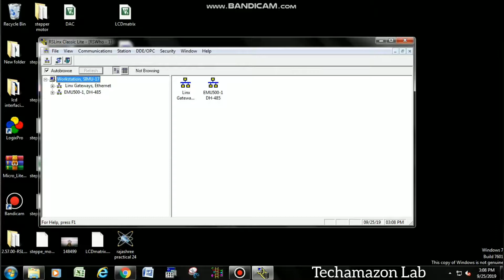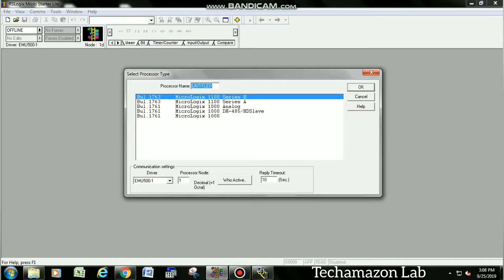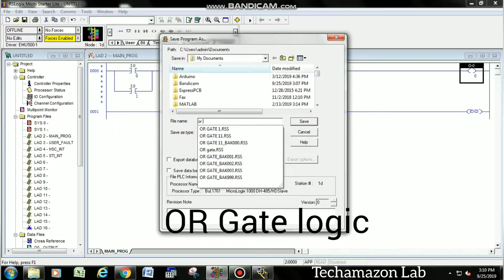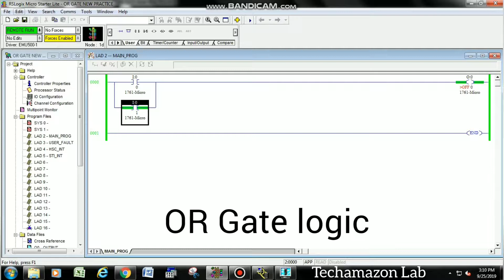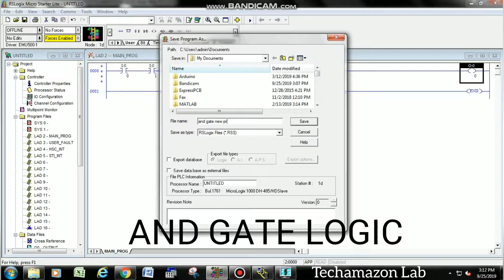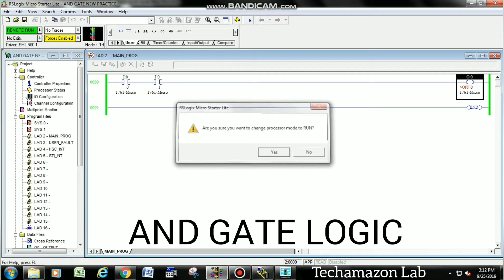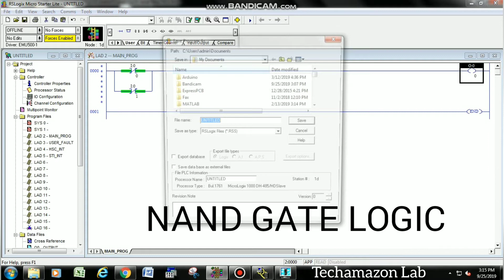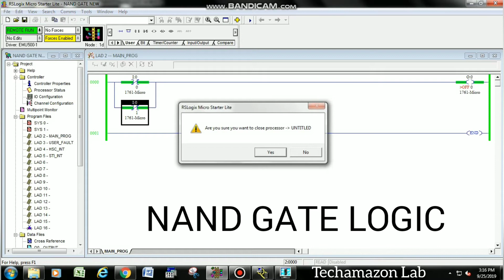How to use the PLC Ladder Simulator or Basics of PLC Ladder Diagram - All logic gates - Techamazon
PLC Programming  for Beginners or Basics of PLC Ladder Diagram by Techamazon   How to use the PLC Ladder Simulator

Ladder diagrams are specialized schematics commonly used to document industrial control logic systems. They are called “ladder” diagrams because they resemble a ladder, with two vertical rails (supply power) and as many “rungs” (horizontal lines) as there are control circuits to represent.

Example of ladder diagram via basic logic gates:-

AND gate:-
By connecting Normally Open / XIC contacts in series, AND gate can be implemented.
When both inputs are set to 1, then and then only output goes high.

OR gate:-
By connecting Normally Open / XIC contacts in parallel, OR Gate can be implemented.
When either input is set to high, output goes high.

NOR gate:-
By connecting Normally Closed / XIO contacts in series, NOR Logic Gate can be implemented.
If both inputs are reset to 0, output goes High otherwise remains in Low state.
Or by inverting output of a OR Gate, that is by using output of OR Gate as an input of NOT Gate, NOR Gate can be implemented.

NAND gate:-
By connecting Normally Closed contacts in parallel to each other, NAND Gate can be implemented.
Or by simply inverting output of AND gate, NAND Gate can be implemented.

NOT gate:-
By using just one Normally Closed / XIO contact, NOT Logic Gate can be implemented.
Inverted state of input is obtained as an output.

Ex-OR gate:-
By connecting XIC and XIO in series with parallel to XIO and XIC in series as shown in diagram above, EX-OR Gate can be implemented.
When both inputs are identical, output is 0. Output is high when A ≠ B.
Note here that XIC of first series contacts and XIO of second series contacts must be given same address and similarly for the other two.

Ex-NOR gate:-
By connecting two XIO contacts in series with parallel to two XIC contacts in series, EX-NOR gate can be implemented.
When both inputs are identical A=B=O or A=B=1, output goes high.
It implies same here as in EX-OR gate that address must be given same.
– By inverting output of EX-OR gate, implementation of EX-NOR can be accomplished.

we help support and assist for customized Engineering project of final year Engineering students